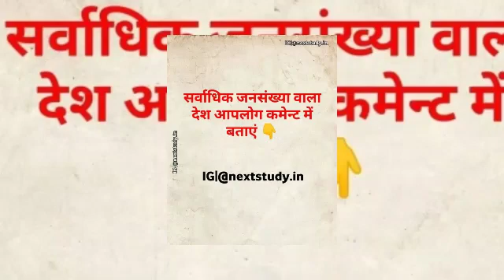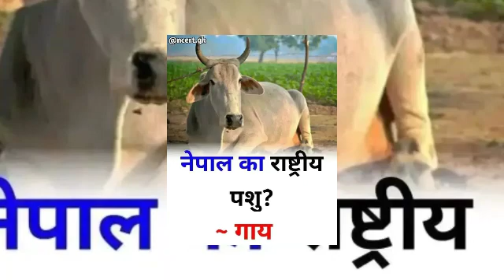trainding vairelvideoes educational purposes only 🇮🇳🇮🇳🇮🇳🇮🇳🇮🇳👏👏👍👍🥀🥀🥀💕💕